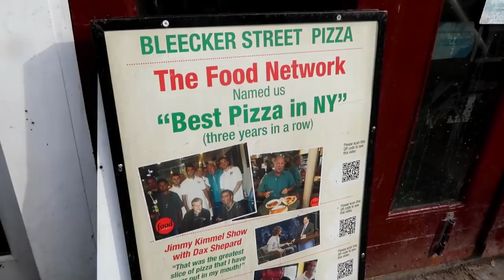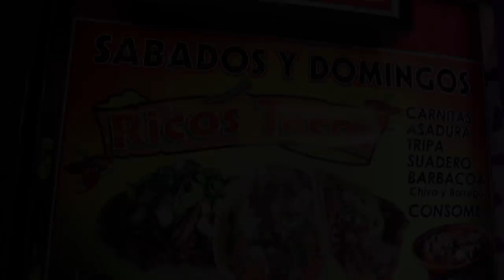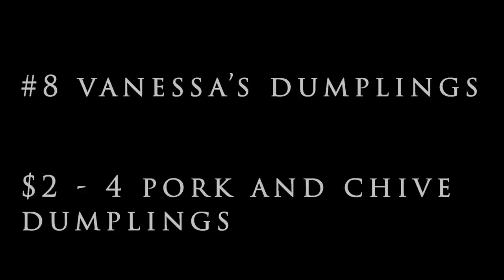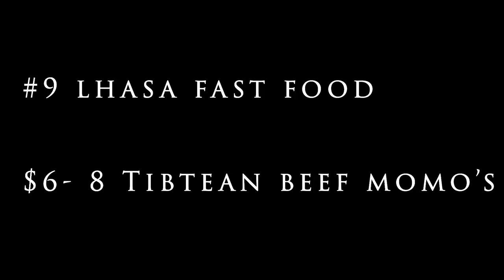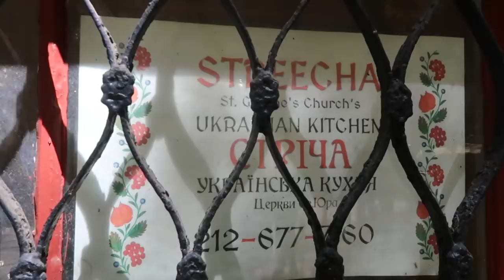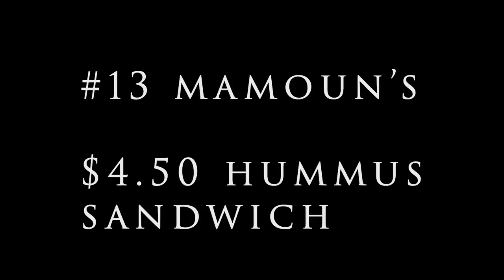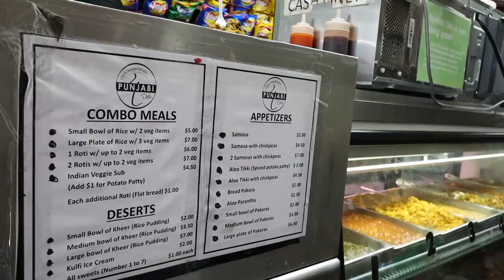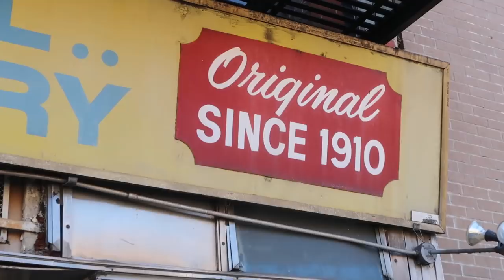NYC CHEAP Food Guide- 13 AFFORDABLE Places That Taste GOOD in New York City !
I present an NYC Cheap Food Guide , that will take you to 13 places

Cheap Eats Places:
00:00 Intro
00:50 Keste
01:34 Bleecker street pizza
01:54 Percy’s
02:34 Acuario cafe
03:10 Cinco de mayo food market
03:50 Los Tacos No. 1
04:24 Joe’s shanghai
04:58 Vanessas’s Dumplings
05:27 Lhasa Fast Food
06:02 Streecha
06:48 Doughnut plant
07:21 Bagel Hole
07:51 Mamoun’s
08:47 Punjabi Deli
09:27 Yonah Schimmel’s knish bakery